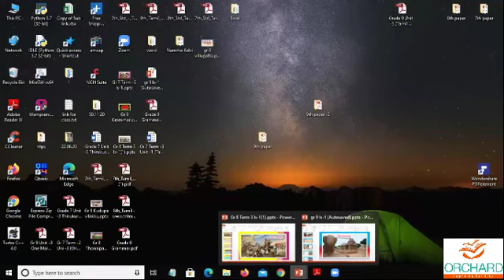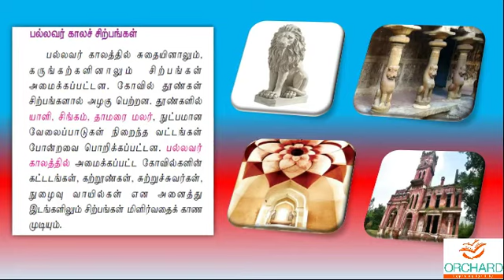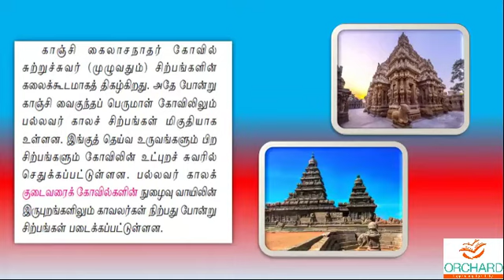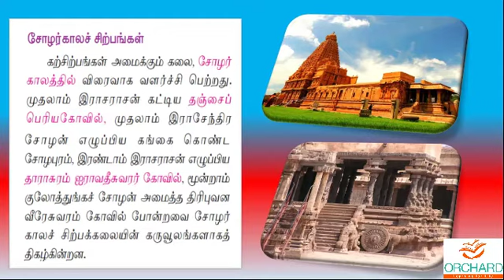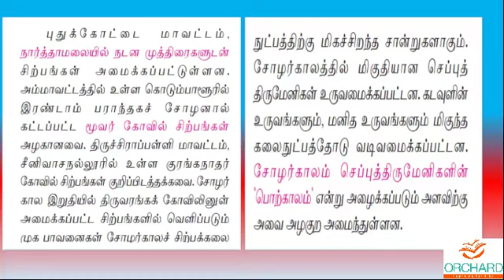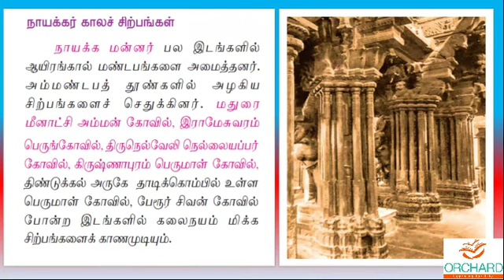07 01 2021 Tamil Grade 9